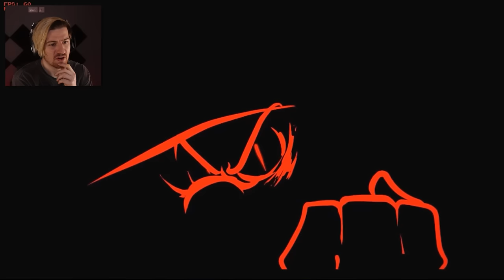MARIO MADNESS V2. A FNF MOD SO GOOD I HAD TO COME BACK TO THIS GAME.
Welcome back FINALLY to Friday Night Funkin. Saying that it's been a while since I last played this game is an understatement, but this mod was one I had to return for. Welcome to Mario Madness V2.